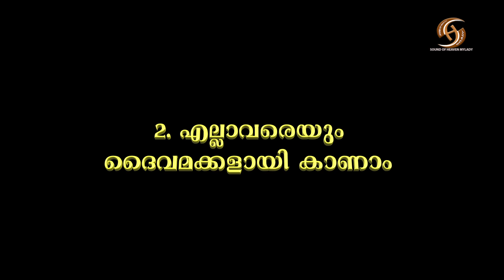ST VIANNEY, SOUND OF HEAVEN MYLADY, FR JAMES OSB.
നിന്നുടെ വൈദികരണിയും നീതി
നിൻ വിശുദ്ധർ മഹിമാവും...
വി. ജോൺ മരിയ വിയാനി പുണ്യവാന്റെ
തിരുനാൾ മം​ഗളങ്ങൾ ഏവർക്കും നേരുന്നു
പ്രത്യേകമായി എല്ലാ ഇടവക വൈദികർക്കും.